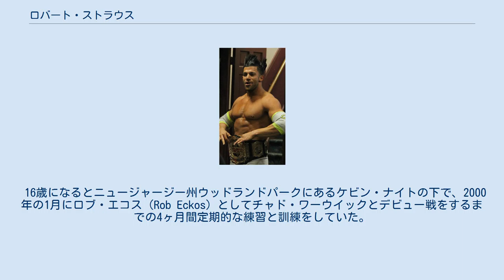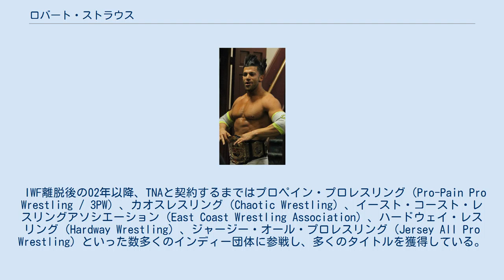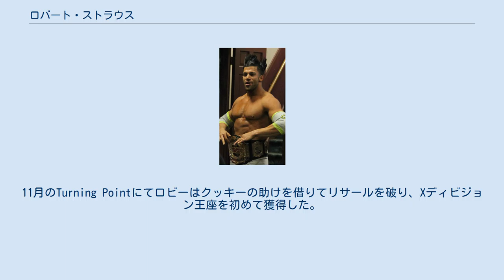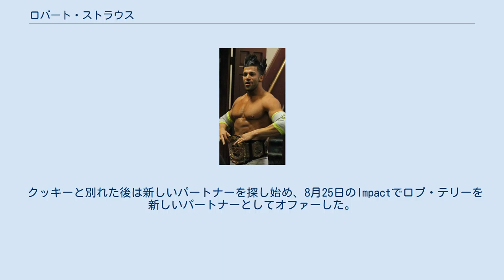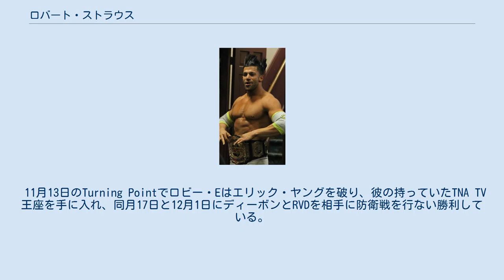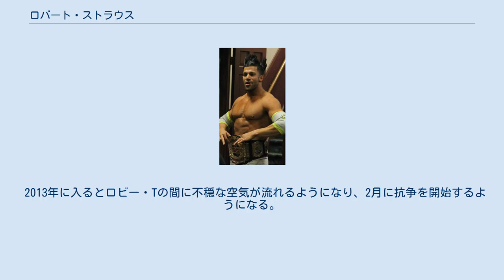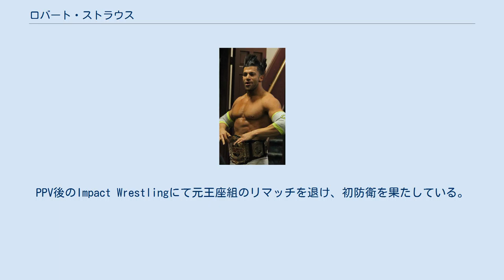ロバート・ストラウス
ロビー・E（Robbie E）のリングネームで知られるロバート・ストラウス（Robert Strauss、1983年10月1日 - ）は、アメリカ合衆国のプロレスラー。
ニュージャージー州エリザベス出身。
現在はWWE・NXTに所属している。
キャリア初期は北東部と大西洋中部のインディー団体にてロブ・エコス（Rob Eckos）というリングネームで活動していた。
 ロバートは4歳の頃からプロレスを見始め、アルティメット・ウォリアー、スティング、ショーン・マイケルズのファンだった。
そしてニュージャージー州ウッドブリッジでアイアン・マイク・シャープが主催したローカル団体のライブイベントを見たとき、プロレスに興味を持ち、プロレスラーを目指すようになった。
 16歳になるとニュージャージー州ウッドランドパークにあるケビン・ナイトの下で、2000年の1月にロブ・エコス（Rob Eckos）としてチャド・ワーウイックとデビュー戦をするまでの4ヶ月間定期的な練習と訓練をしていた。
 ニュージャージー州ウッドランドパークに拠点を置くインディー団体であるインディペンデント・レスリング・フェデレーション（Independent Wrestling Federation）でエコスはプロレスラーとして初期のキャリアを2002年まで過ごした。
 IWF離脱後の02年以降、TNAと契約するまではプロペイン・プロレスリング（Pro-Pain Pro Wrestling / 3PW）、カオスレスリング（Chaotic Wrestling）、イースト・コースト・レスリングアソシエーション（East Coast Wrestling Association）、ハードウェイ・レスリング（Hardway Wrestling）、ジャージー・オール・プロレスリング（Jersey All Pro Wrestling）といった数多くのインディー団体に参戦し、多くのタイトルを獲得している。
 2010年7月27日にTNAのダーク・マッチに出場し、ボビー・フィッシュと対戦し負けてしまうが、8月5日にTNAが契約を結んだ事を発表した。
リングネームをロビー・E（Robbie E）と改名し、8月10日のTNA Impact!のダーク・マッチにてマネージャーのクッキーと組み、ジェレミー・バック（ヤング・バックスの1人）と対戦して勝利している。
10月7日にてマネージャーのクッキーと共にImpactのライブにてテレビデビューする。
 ロビーはアメージング・レッドを破ったあとのXディビジョン王座保持者であるジェイ・リサールをリングで襲撃し、リング・デビューする。
翌週リサールの持つXディビジョン王座への挑戦権を獲得するためにクッキーとともにストリートファイトスタイルでノンタイトル戦をするも負けてしまう。
11月のTurning Pointにてロビーはクッキーの助けを借りてリサールを破り、Xディビジョン王座を初めて獲得した。
12月のFinal Resolutionでクッキーの介入を防ぐためにクッキーが上空の檻に閉じ込められた状態でリサールとリマッチを行ない、再び勝利するも2日後の12月7日のImapct!にてリサールにXディビジョン王座を奪い返されてしまう。
 11年2月10日に新チャンプであるカザリアンの持つXディビジョン王座にAgainst All Oddsで挑戦できる権利を賭けた挑戦者決定トーナメントに出場し、ブライアン・ケンドリックとスーサイドを破り決勝へ進出する。
Against All Oddsでカザリアンに挑戦するも敗北してしまう。
その後3月のVictory Roadでカザリアン、ロビー・E、ジェレミー・バック、マックス・バックと4wayマッチで再びXディビジョン王座に挑戦するも敗北してしまう。
そして8月11日のImpact!でロビーとクッキーは別れてしまう（クッキーは後に解雇）。
 クッキーと別れた後は新しいパートナーを探し始め、8月25日のImpactでロブ・テリーを新しいパートナーとしてオファーした。
9月8日のImpact!でロブ・テリーはロビー・Eとエリック・ヤングの試合後に介入してエリック・ヤングを攻撃し、10月27日のエリック・ヤングとロビー・Eが...